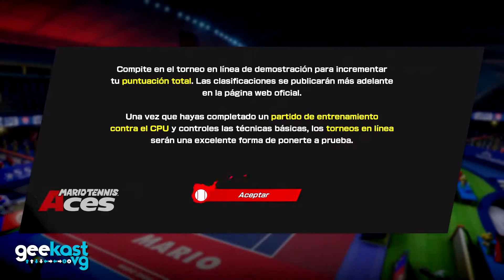Primeras Impresiones - Mario Tennis Aces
Videogames & more | noticias, podcast, streams y más.

Bienvenido a un gameplay de Mario Tennis Aces
Con : @AngelAyala92 y @AlekeyAL